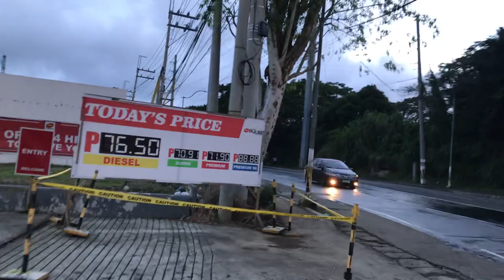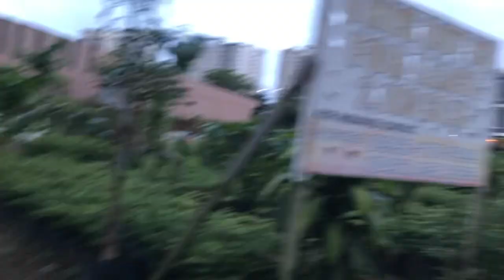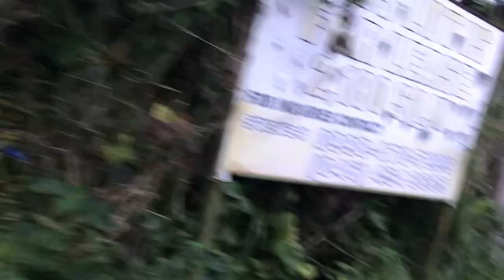The New Face of Oval Skate Park in NBI tagaytay 🛹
Oval park now skate park in NBI brgy. Kaybagal tagaytay city 🌃